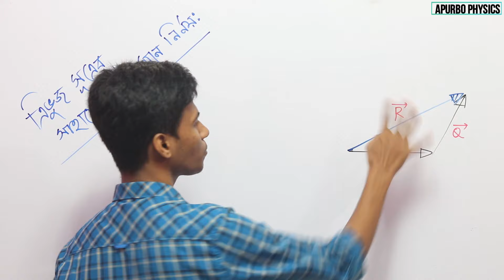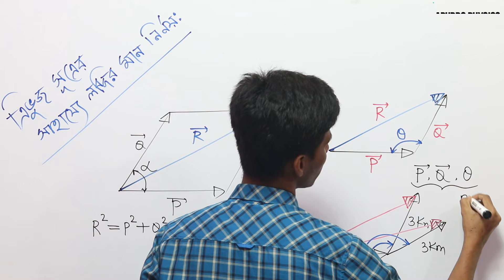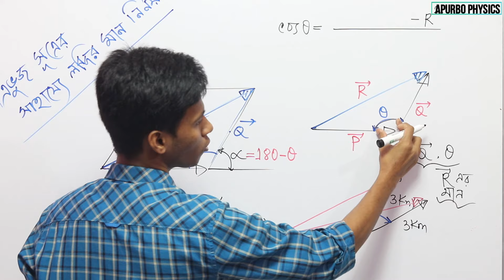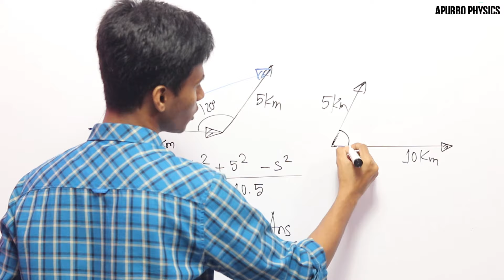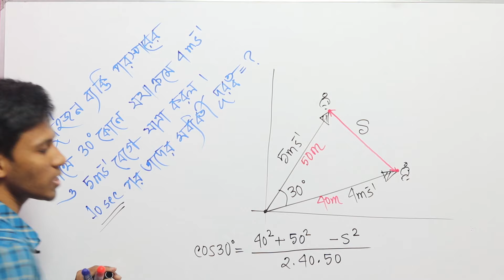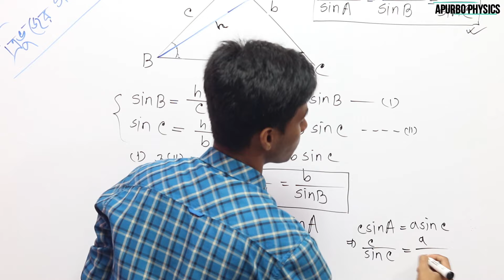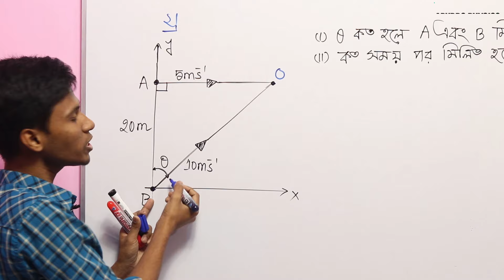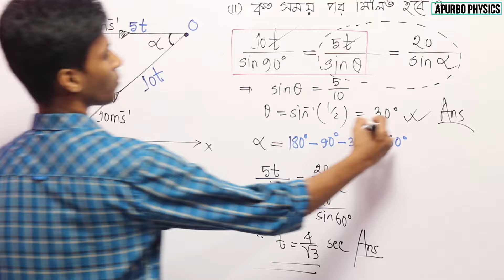2.20 ভেক্টর triangle cosine law | triangle sine rule | vector resultant by cosine law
এই ভিডিও গুলোর কোন কপিরাইট নাই৷ তোমরা ভিডিও গুলো ডাউনলোড করতে পারো৷ শেয়ার করে ছড়িয়ে দিতে পারো বন্ধুদের মাঝে এবং ভিডিও তে দেওয়া unsolved প্রবলেম গুলো নিয়ে আলোচনা করতে পারো বন্ধুদের সাথে৷ একমাত্র উন্মুক্ত আর জিজ্ঞাসামূলক শিক্ষাই পারে প্রকৃত শিক্ষার স্বাদ দিতে।
ধন্যবাদ সবাই কে৷
নিচে আমাদের বই স্টোর এর পেজ লিংক এবং গ্রুপ লিংক দেওয়া হল৷ তোমরা গ্রুপে জয়েন করে পরীক্ষা দিতে পারো এবং প্রবলেম নিয়ে আলোচনা করতে পারো৷